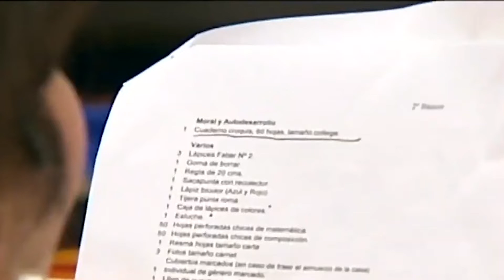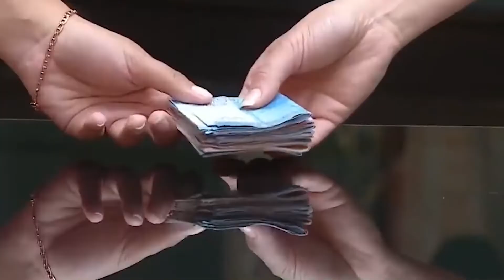Llaman a solucionar demandas por pagos de cotizantes de región de Magallanes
La resolución solicita al Ejecutivo promover instancias de negociación para dar solución a miles de personas de la excaja de Empleados Particulares de la zona.